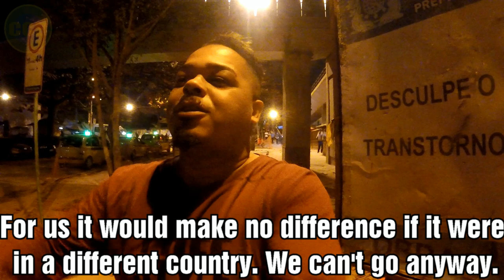CCB's The word on the street. Episode 2 ( Transport in Rio )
The word on the street, or as we say in Portuguese: A palavra na rua.

Today we talk to real Carioca's about how the Olympics has improved Rio de Janeiro's transport network.
They wil explain you how to get to the Olympic sites and which mode of transport is best suited for your final destination.
They are also friendly enough to point out some hazards you might want to avoid in Rio de janeiros traffic.

Safe travels!
Boa viagem

See you soon and good luck, / Até logo e boa sorte,
the CCB team.  /  O time do CCB.

Or go to our facebook pages to join the learning community ( in English ):
Ou vai para nossas páginas do Facebook para se juntar à comunidade de aprendizagem ( em Português ):